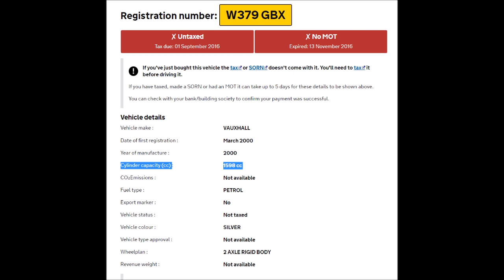A quick cycle trip in the Thames Valley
Nothing serious happened. I wouldn't normally upload most of this but it shows a lot of relatively inconsequential stuff which happens all the time. The driver stopped by police had no insurance and was having to walk home. The strange thing is if I had reported him the police wouldn't have done anything unless they have completely changed procedure since one officer attended a West Midlands Police seminar recently.